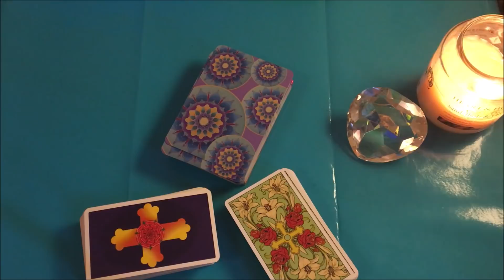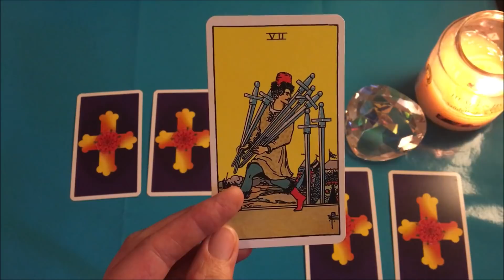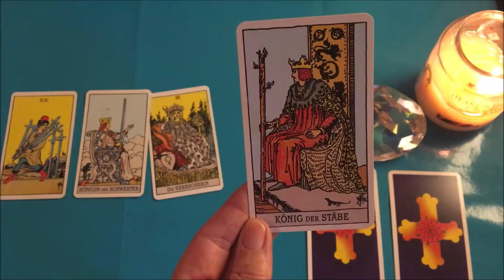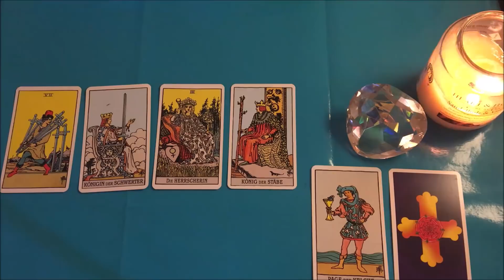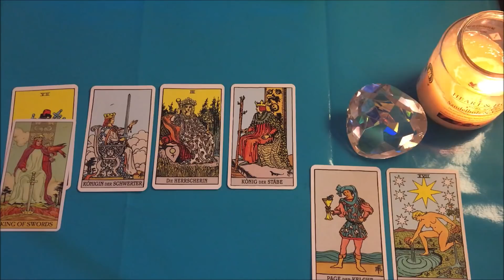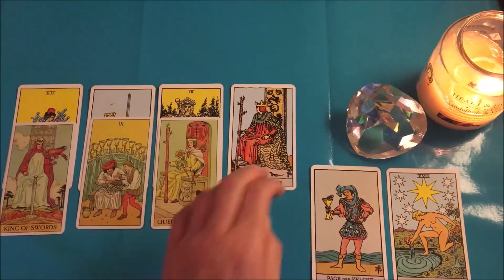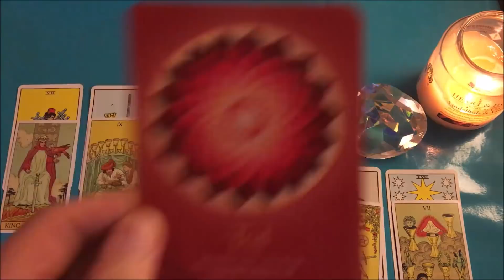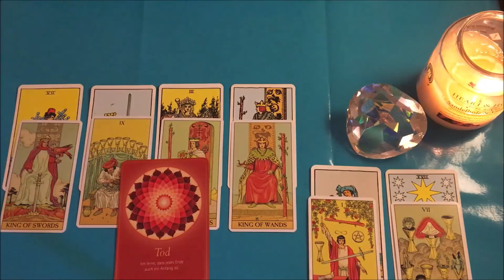Taroskop Wassermann 30.07.-05.08.2018